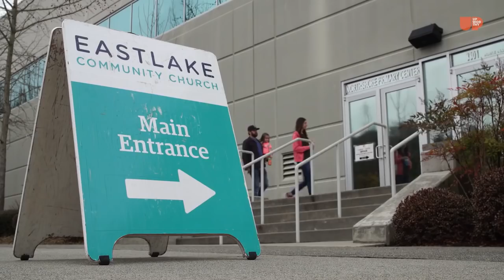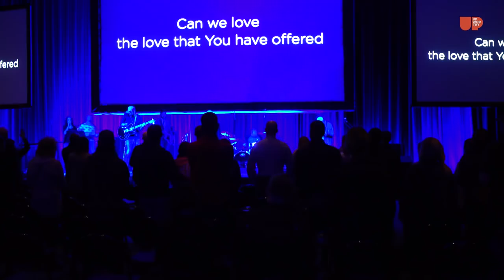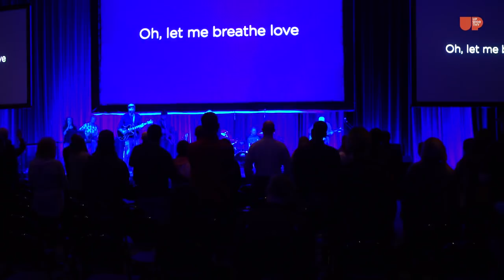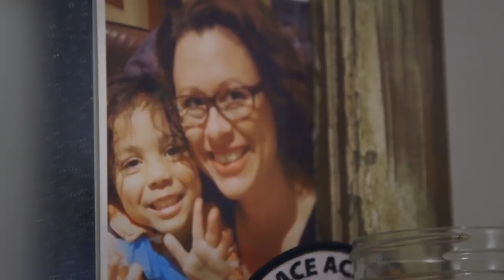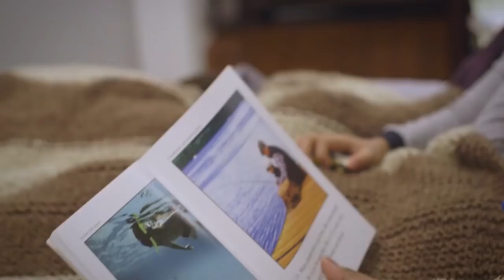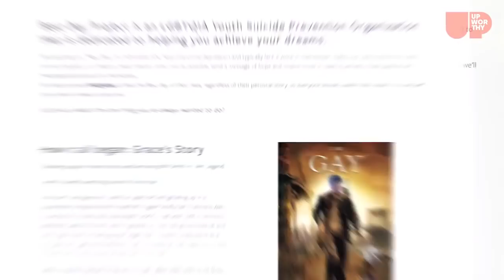Can Christianity & LGBTQ People Find Common Ground?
Does Christianity fundamentally conflict with LGBQT people? Watch this powerful story and others from Upworthy!